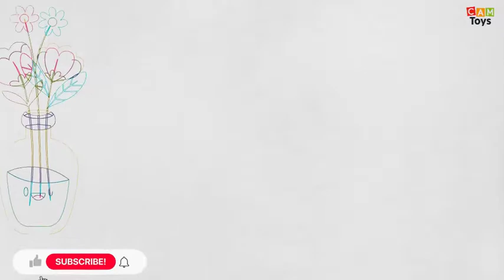Drawing Stickers about Spring 20 Emojis icon Drawing Art new Scribes